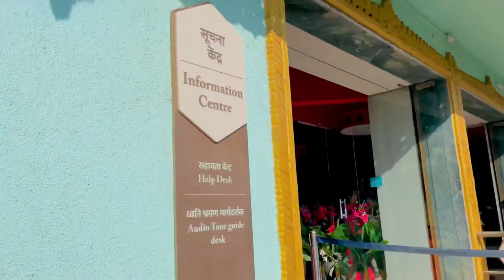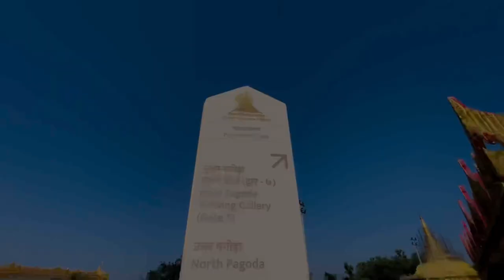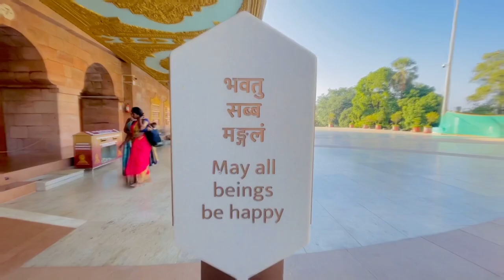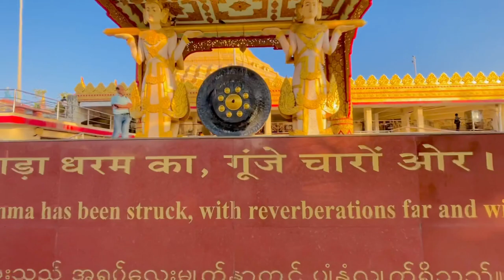The Global Vipassana PAGODA | Pagoda Temple पर्यटनाचे केंद्रबिंदू❤️|Tumchiaavdi |Mumbai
The Global Vipassana Pagoda is a Meditation dome that has a capacity to seat around 8,000 meditators near Gorai, north-west of Mumbai, Maharashtra, India.
Thank you so much ❤️🙏
Public Relations and Management, Global Vipassana Foundation, Global Vipassana Pagoda, Esselworld Jetty, Gorai Village, Borivali (West), Mumbai 400091

Guys must visit with your Family and Friends❤️